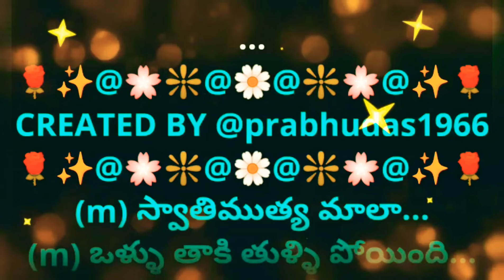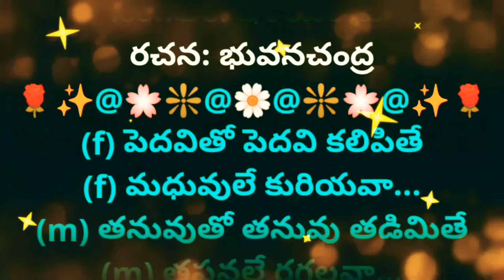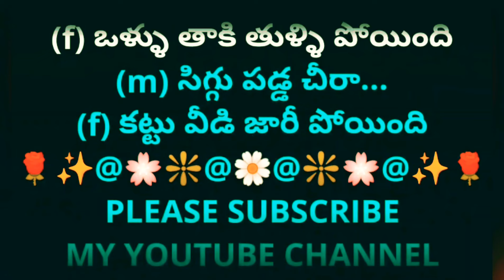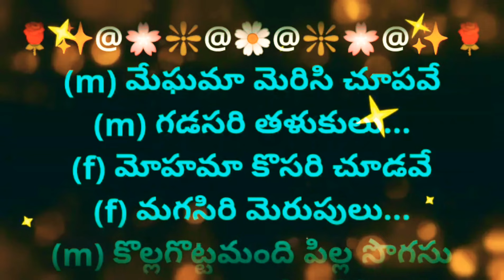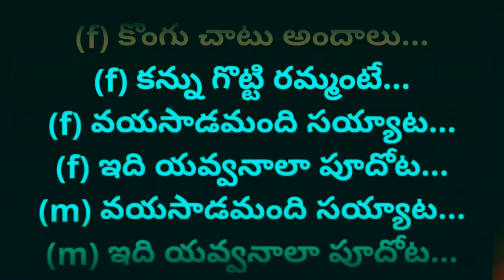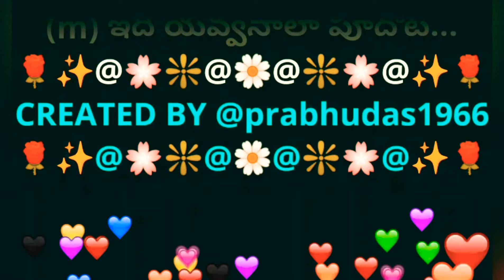Swaathimuthya Maalaa || స్వాతిముత్య మాలా || Lyrical Video Karaoke Track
🌺🌼🌹🌼🌺 © T Series & Lahari Music 🌺🌼🌹🌼🌺

I am very proud to inform all of my valid Subscribers, Viewers, Friends, Colleagues, Followers, and also my Family Members that I have become a member of YouTube Partner Programme and my/our YouTube channel has got Monetized on 15th November 2021. I am very much grateful to all whosoever supported, encouraged, and also appreciated my efforts on my YouTube channel because of which my dream has come true now. నా ఈ విజయానికి తోడ్పడిన ప్రతి ఒక్కరికి హృదయపూర్వక పాదాభివందనములు తెలియజేసుకుంటున్నాను.
2. I, PRABHUDAS MUSALIKUPPA DO NOT OWN OR CLAIM TO OWN COPYRIGHT ON ANYTHING ASSOCIATED WITH THIS SONG / VIDEO WHICH IS VESTED WITH ORIGINAL PRODUCERS.
3. Every bit of revenue if it generates, please claim it on my behalf, as non-profit video collabs and lyrical video karaoke tracks created by me do not intend to earn benefit out of it.
చిత్రం: చినరాయుడు
నటీనటులు: విజయశాంతి & విక్టరీ వెంకటేష్
గానం: KS చిత్ర & SP బాలసుభ్రమణ్యం
సంగీతం: ఇళయరాజా
రచన: భువనచంద్ర
PALLAVI:
(m) స్వాతిముత్య మాలా...
(m) ఒళ్ళు తాకి తుళ్ళి పోయింది...
(m) సిగ్గు పడ్డ చీరా...
(m) కట్టు వీడి జారీ పోయింది...
(m) కొంగు చాటు అందాలు...
(m) కన్ను గొట్టి రమ్మంటే...
(m) వయసాడమంది సయ్యాట...
(m) ఇది యవ్వనాలా పూదోట...
(m) స్వాతిముత్య మాలా...

(f) పెదవితో పెదవి కలిపితే
(f) మధువులే కురియవా...
(m) తనువుతో తనువు తడిమితే
(m) తపనలే రగలవా...
(f) తొందరెందుకంది కన్నెమనసు
(f) పూలతీగలాగా వాటేసి...
(m) ఊయలూగమంది కోర వయసు
(m) కోడె గిత్త లాగ మాటేసి...
(f) కవ్విస్తున్నది...
(f) పట్టె మంచము...
(f) రావా...
(f) రావా...
(f) నా రాజా...
(m) స్వాతిముత్య మాలా...
(f) ఒళ్ళు తాకి తుళ్ళి పోయింది
(f) కట్టు వీడి జారీ పోయింది

(m) మేఘమా మెరిసి చూపవే
(m) గడసరి తళుకులు...
(f) మోహమా కొసరి చూడవే
(f) మగసిరి మెరుపులు...
(m) కొల్లగొట్టమంది పిల్ల సొగసు
(m) కొంటె కళలన్నీ నేర్పేసి...
(f) లెక్క పెట్టమంది సన్న రవిక
(f) ముద్దులెన్నో మోజు తీర్చేసి...
(m) పరుపే నలగని...
(m) పరువం చిలకని...
(m) మళ్ళీ...
(m) మళ్ళీ...
(m) ఈ వేళ...
(f) స్వాతిముత్య మాలా...
(f) సిగ్గు పడ్డ చీరా...
(f) కొంగు చాటు అందాలు...
(f) కన్ను గొట్టి రమ్మంటే...
(f) వయసాడమంది సయ్యాట...
(f) ఇది యవ్వనాలా పూదోట...
(m) వయసాడమంది సయ్యాట...